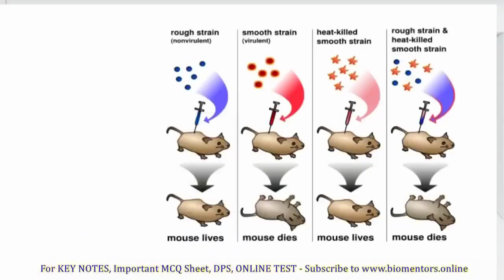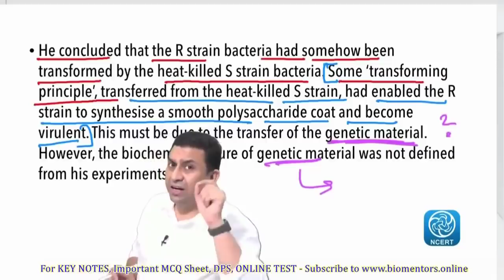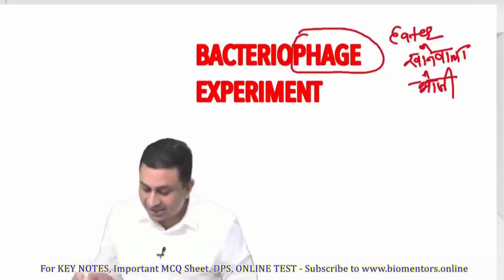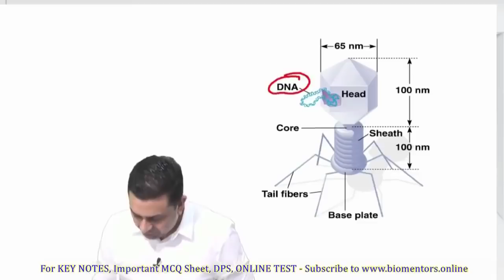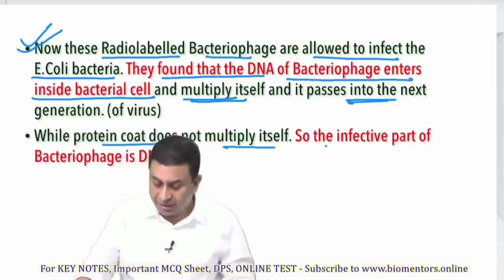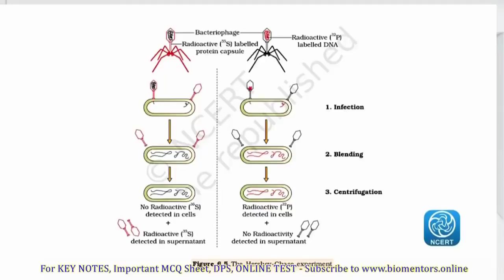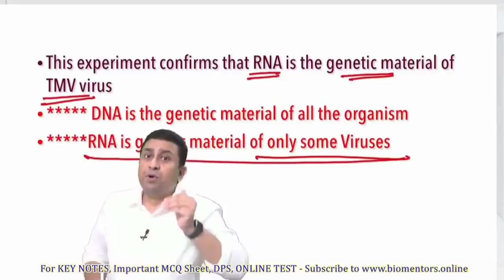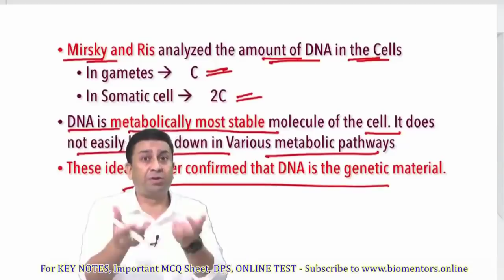Molecular Basis of Inheritance l Lecture 4 l Biology l NEET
1. Bacteriophage experiment
2. TMV experiment
3. Chimeric viruses
4. DNA estimation test

1. Biomentors online films (Educational movies)

✅Biology
1. Basics of Biology -
2. The living world -
3. Cell the unit of life -
4. Reproduction in organisms -
5. Human Reproduction
6. Reproductive health
7. Human Health & diseases
8. Cell Cycle & Cell Division
9. Biomolecules
10. Molecular basis of inheritance

✅Chemistry
1. Structure of Atom -
2. Solutions
3. Chemistry Classification of Elements and Periodicity in Properties
4. Redox Reactions
5. Surface chemistry
6. Electrochemistry
7. Chemical Bonding
8. Chemical Kinetics
9. General Organic Chemistry
10. Hydrocarbons

✅Physics
1. Basic mathematics for Physics
2. Dual nature of radiation and matter
3. Atoms
4. Units and Measurements
5. Nuclei
6. Scalars and Vectors
7. Semiconductor Electronics
8. Motion in a straight line
9. Motion in a Plane
10. Current Electricity
11. Work Power Energy
12. Electric Charges and Fields

👇Our Popular mobile applications: (Available at google play store)👇
1. Biomentors online - For NEET aspirants
2. Next medico - For MBBS undergoing students
3. McMedico - For educators
4. Doctor Probe - For online medical consultation